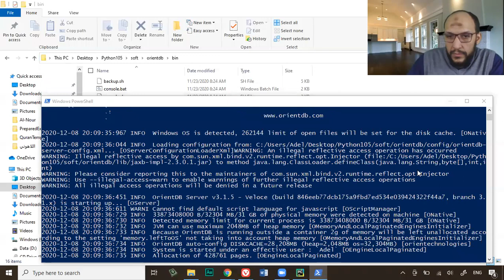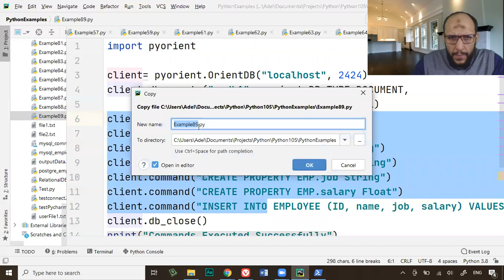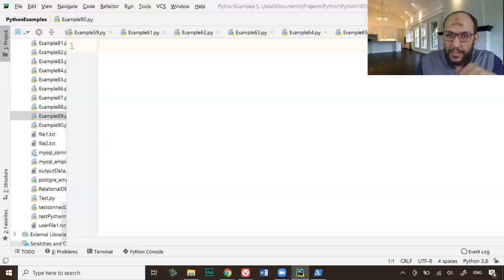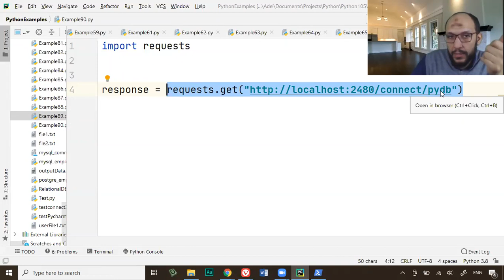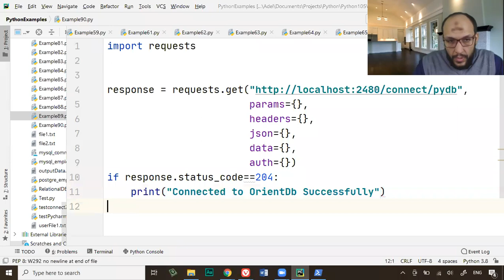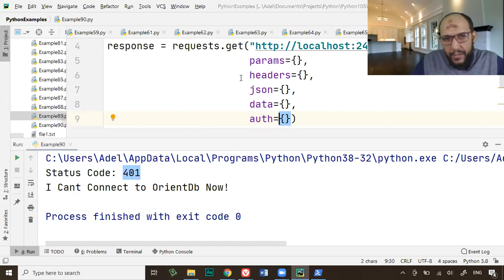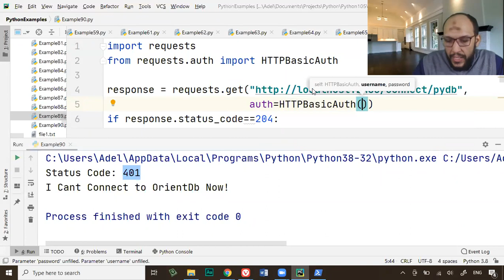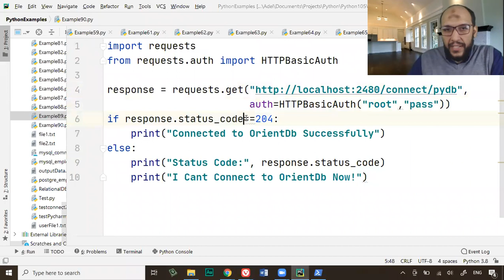129 Lecture15 Part1 OrientDB Python call REST API of OrientDB to make Connection